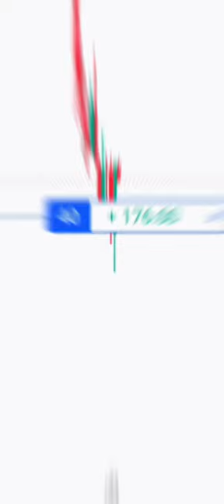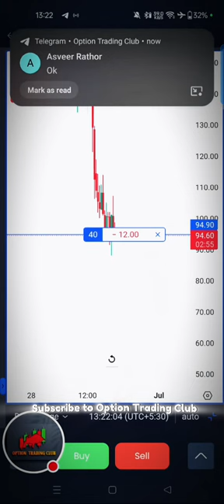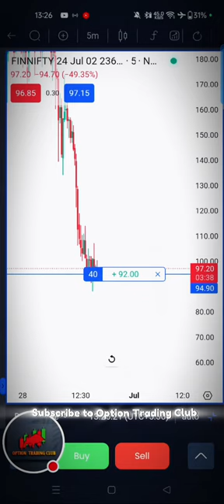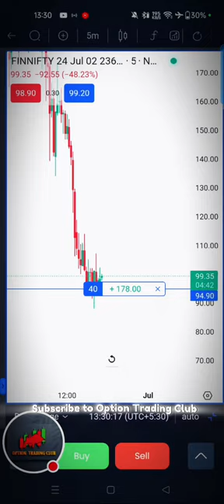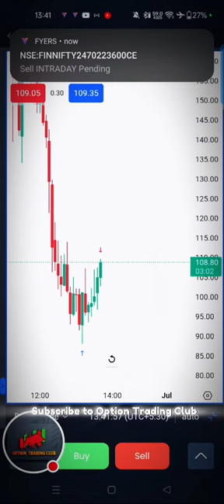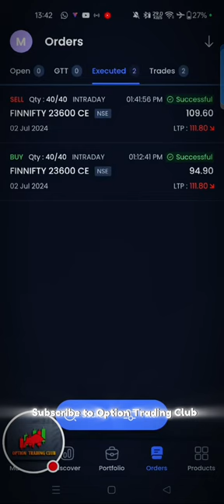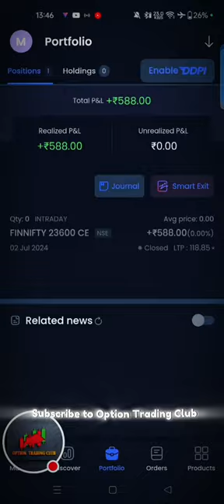Finnifty Scalping | Live Profit With 1 Lot | 550+Profit Captured💸🔥trading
Demat And Trading Account Opening Links
(1)  Angel one -

Hi ! My name is Ram Rathor

Technical Analyst | Trainer | Positional Trader In Stocks | Option Seller In Indices | Price Action Follower

Certified in NISM Equity Derivatives (Series VIII) with reg. NISM-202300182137

For live updates, also join me on the provided links.

1. Live Trading

2. Finnifty

3. Live Profit

4. Scalping

5. Option Trading

6. Intraday

7. 550+ Profit

8. Live Trade Analysis

9. Trading With One Lot